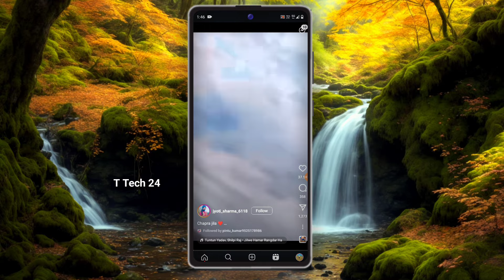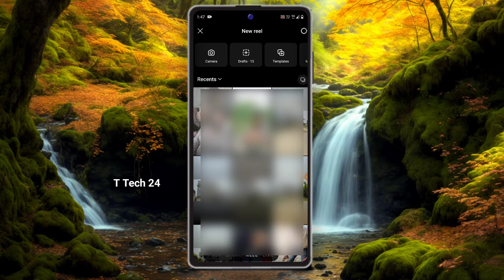Instagram camera option not showing 😱|| instagram reel camera option not Showing | instagram Update